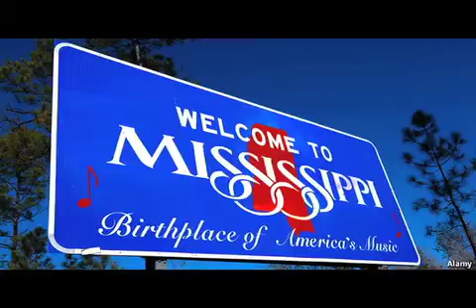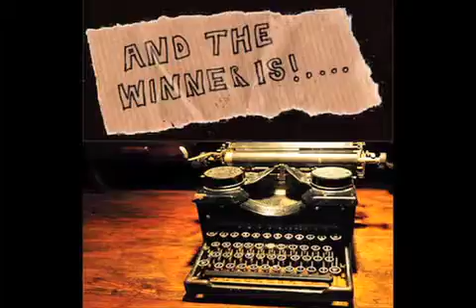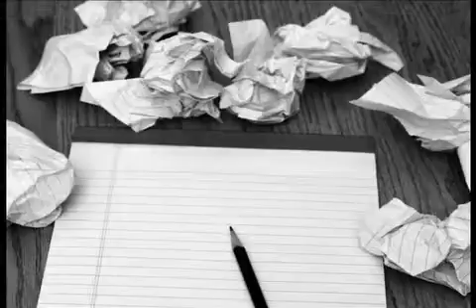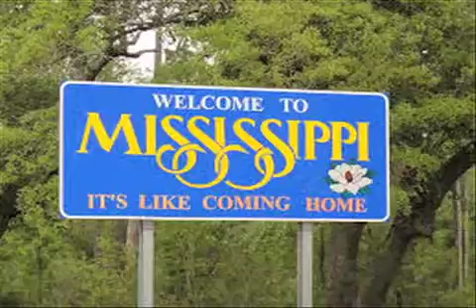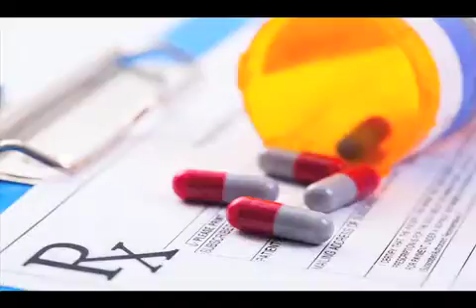Tennessee Williams Author Study